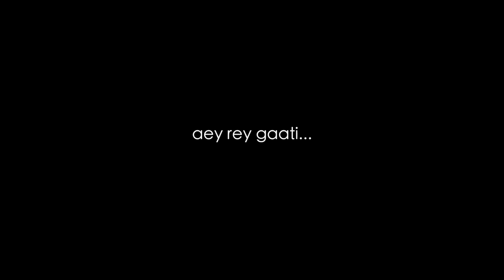"AEY RE GAATI" NEW SANTHALI VIDEO SONG 2019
We have given lots of efforts on this video. Our team have done beautiful works on it. Hope you all will like our video.

WARNING:-
                  This video is a copyright of DINGRA BOYZ. If same audio or video may be upload on any other channel, that channel have to face legal action.